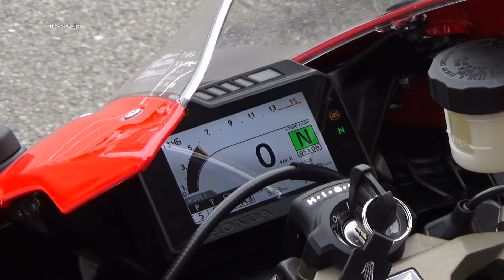Honda CBR1000RR SP試乗 WEBミスター・バイク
Honda CBR1000RR SP試乗インプレッション記事はコチラ